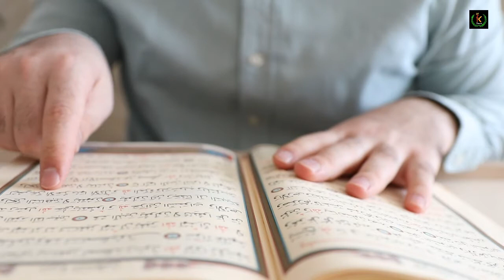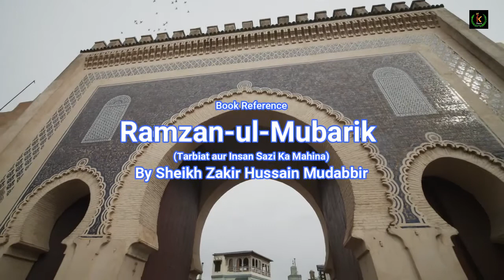Ramazan Special | Rozay Ki Fazilat | Sawab Aur Inamaat | Lesson | Best Message Ramadan